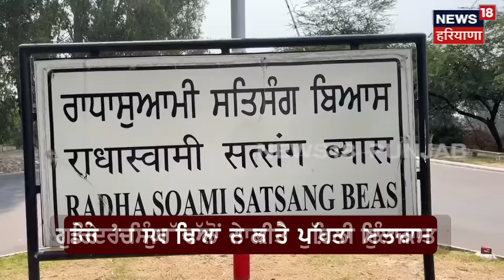Beas News | CM ਮਾਨ ਦੀ ਡੇਰਾ ਮੁਖੀ Gurinder Singh Dhillon ਨਾਲ ਪਹਿਲੀ ਮੁਲਾਕਾਤ | N18V